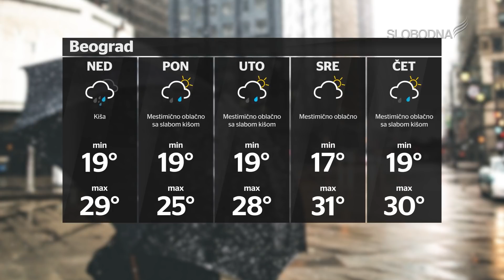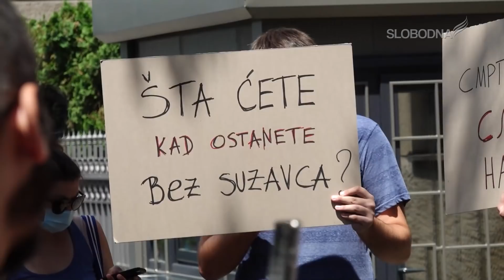Pravi Dnevnik 16. jul 2021.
Ako želite da pomognete rad Slobodne televizije
možete to učiniti uplatom na račune:
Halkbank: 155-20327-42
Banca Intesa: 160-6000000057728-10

slobodnatelevizija.rs

Glavni i odgovorni urednik informativnog programa: Dragan Todorović
Urednica: Dina Cepenjor
Prezenterka: Dina Cepenjor
Novinarka: Dina Cepenjor
Snimatelj: Luka Vukićević
Montaža: Luka Vukićević